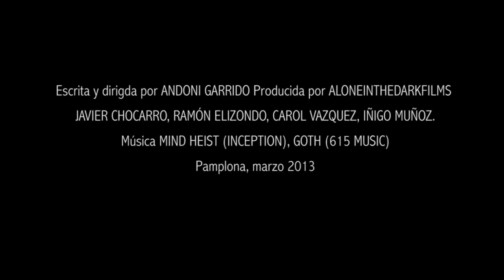ALTER EDEN (trailer)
Eloy, separado y viviendo en un motel a las afueras, tiene una visión en la que asesinan a su mujer, Belén. Asustado, va a su casa. Está muerta. Reverte, un detective un tanto excéntrico tomará las riendas del caso. Todo indica que el asesino es el hermano siamés de Eloy, relacionado con una especie de culto esotérico, el único problema es que lleva 30 años muerto. Eloy, buscando al asesino de forma paralela quedará atrapado en la habitación del motel por una fuerza sobrenatural, nadie parece escucharle ni verle. Asustado, él y el detective deberán resolver el rompecabezas que se esconde tras el asesinato de la mujer.